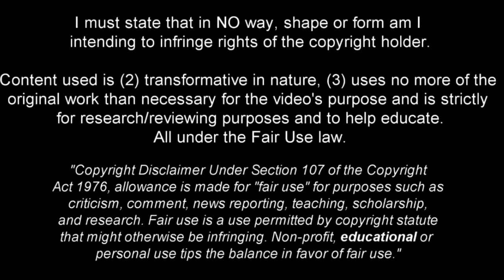RODRIGO RIQUELME! - THE FUTURE OF SPAIN - GREAT SKILLS, GOALS AND ASSISTS.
Rodrigo Riquelme Reche, known as Roro, is a Spanish professional footballer who plays as a right winger for Girona, on loan from Atlético Madrid.